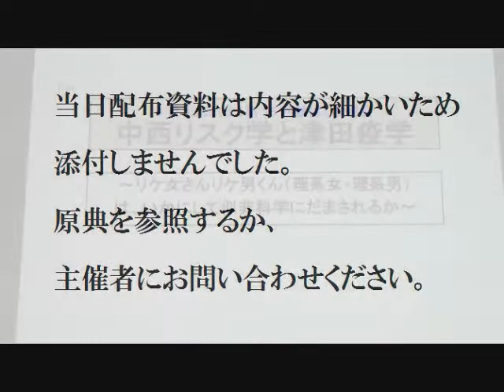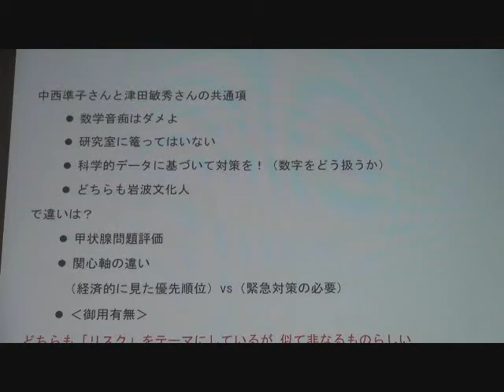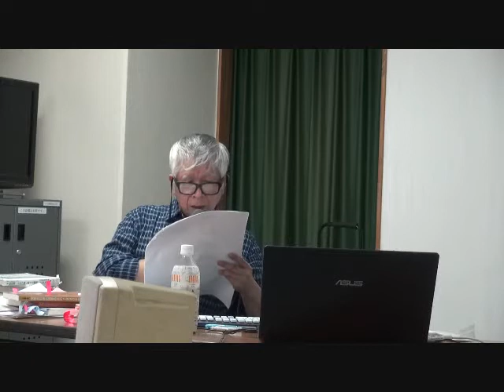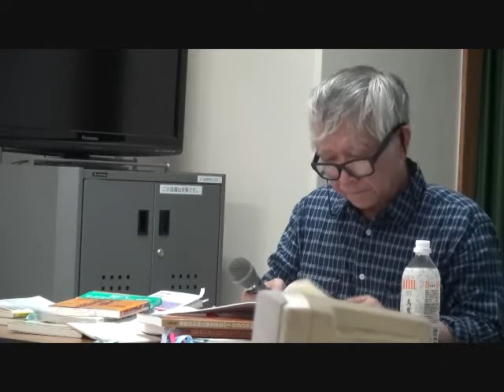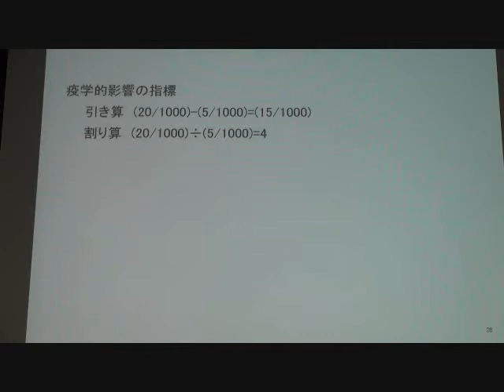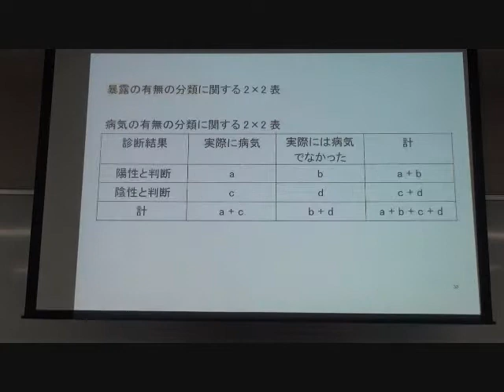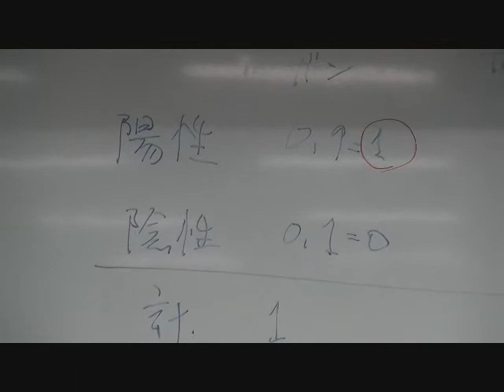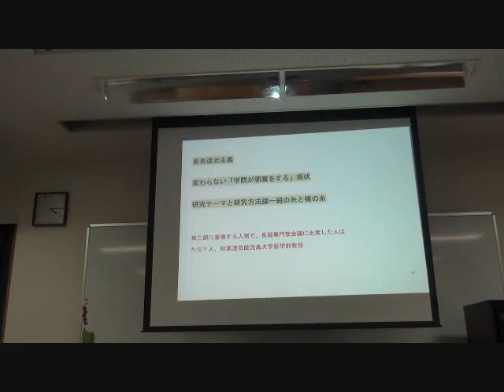20140913 UPLAN【書籍講評前半】田島直樹「津田疫学」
【第15回被ばく学習会】
中西リスク学と津田疫学
～リケ女さんリケ男くん（理系女・理系男）は、いかにして似非科学にだまされるか～
放射線問題で今をときめく二大論客を、市民学習会が‹まな板›に載せます。
《津田敏秀さん》は、
疫学研究者、岡山大学教授。科学研究者の多数を占める“リケ男”の一人です。
７月16日の環境省専門家委員会で長瀧重信座長から「あなたはユニークな人ですね」と皮肉を浴びましたが、すかさず「あなたこそユニークですよ」、と切り返したことで一躍有名になりました。
「福島第一原発からの放射能では健康影響はありえない」という‹長瀧ドグマ›を真っ向から批判しています。根拠は疫学の初歩原理です。
代表作で最新再刊は、『医学者は公害事件で何をしてきたのか』（岩波書店）。
放射線被ばくをした住民や放射能汚染された故郷、その未来が二人の影響力によって決まるかもしれません。